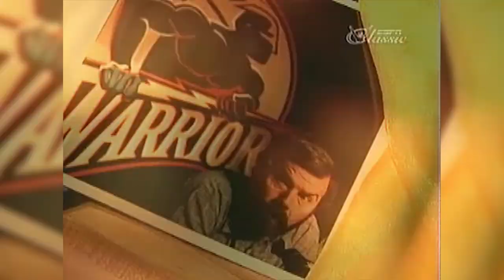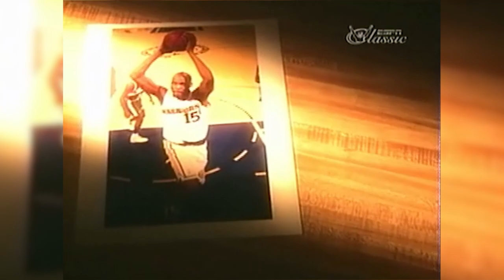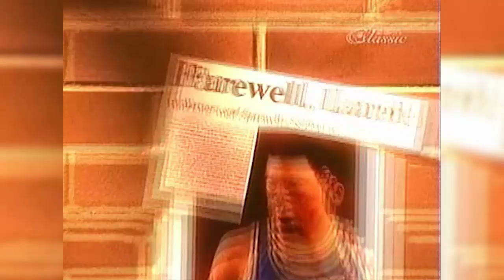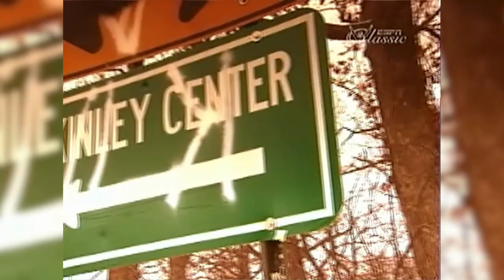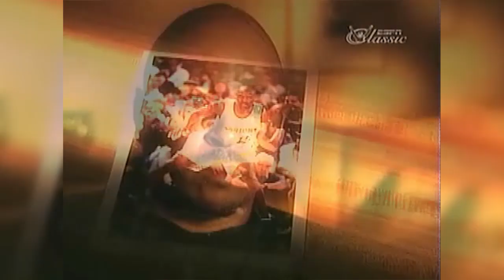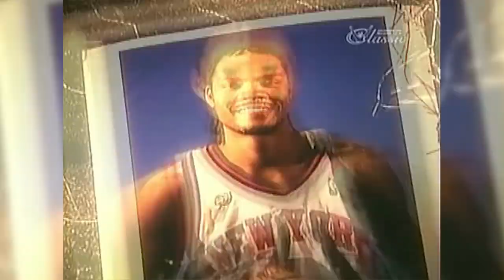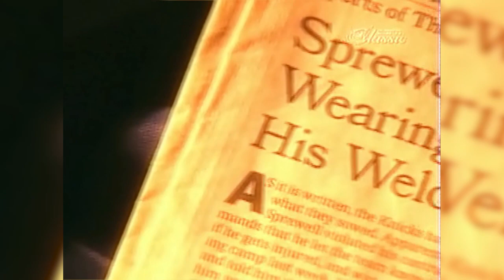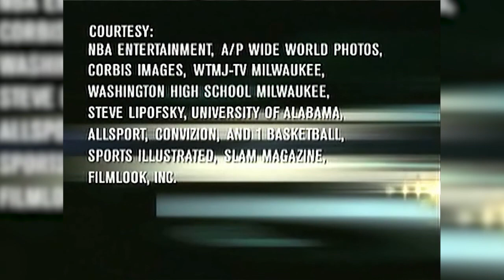Latrell Sprewell ESPN SportsCentury | 2003 | The CRAZY Life x Career Of Spree